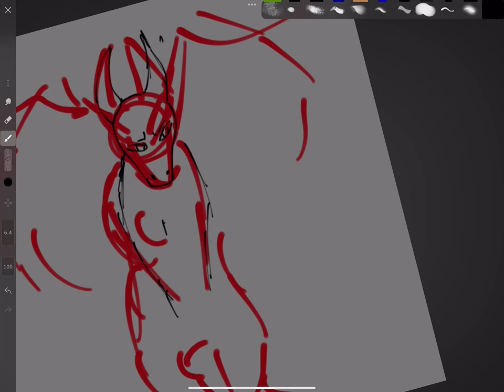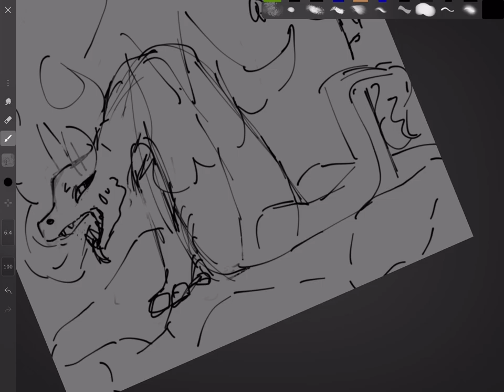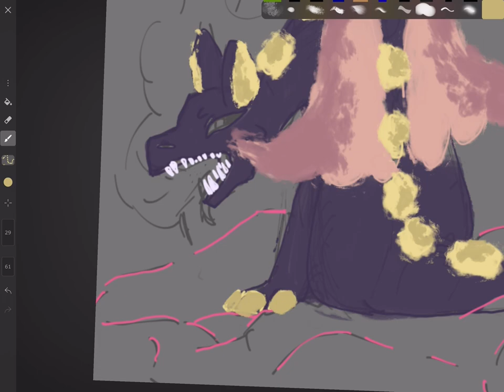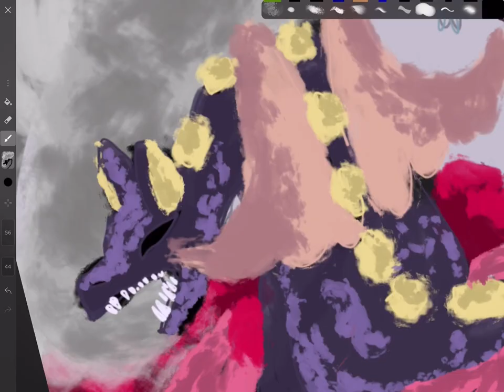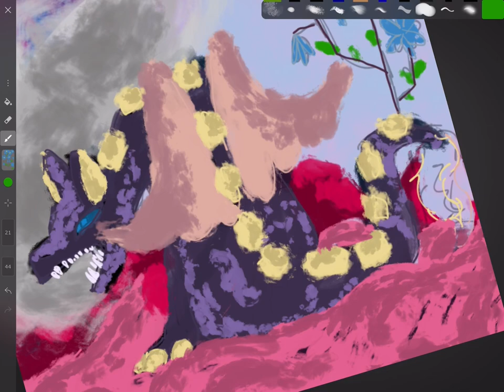Speed paint drew a dragon looks weird buts a dragon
Music hollowen pipe organ - Aries beats